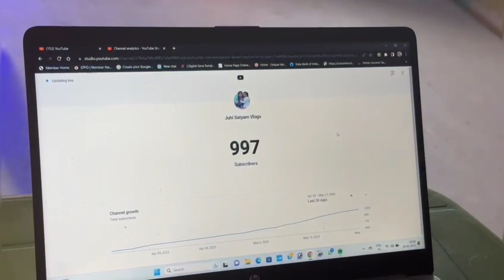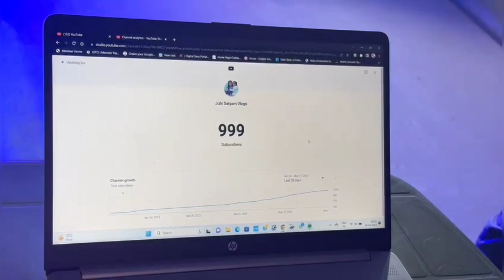1000 Subscribers पूरा हुआ 🎉🙏 || Live 1K Subscribers count || Village vlog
my my first vlog trending
My first vlog thumbnail kaise banaye
viral video
Viraltrick vlogs
Vlogs
Vloging hindi
Village vlog
vlogger life
Vlogger life style
India vlog
Vlog video on youtube
Today vlog
Trending vlog video
Viral vlog today
my first vlog video on youtube 2023
my first vlog video trick 2023
My first vlog thumbnail kaise bnaye
My first vlog tamil
vlogs
Vlogs life
my first day vlog
vlog life style
Indian vlog today
Today vlog
Vlog 2023
vlogs video on in hindi
viral vlog
new video vlog
First vlog
first blog

my first vlogs
My first vlog kaise banaye
Family vlog
girl vlog
Girl vlog